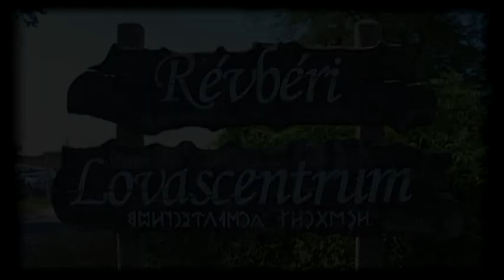Pünkösdi Vigadalom Solton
Zene: kurul dobosok